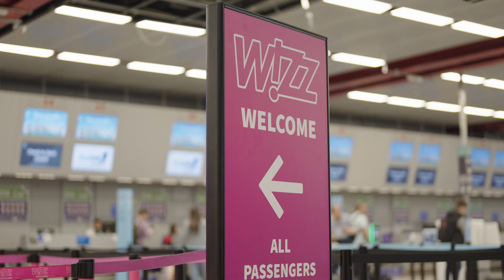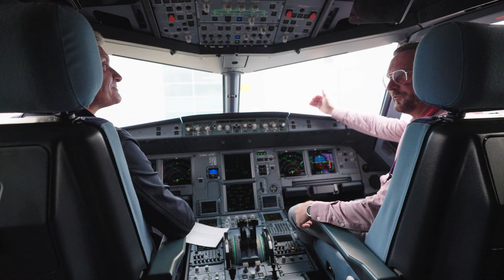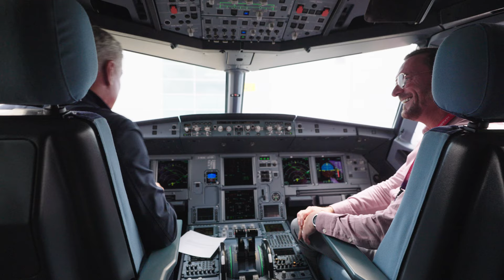David Coulthard Explores Aviation Excellence at London Luton Airport with Wizz Air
Join David Coulthard at London Luton Airport as he interviews Wizz Air's top leaders: Philip Cullen (Head of Operations, Wizz Air UK), Marion Geoffroy (Managing Director, Wizz Air UK), and Eszter Rózsahegyi (Senior Ground Operations Manager). Discover insights into the aviation industry, the life of a pilot, and the importance of turnaround efficiency.

As an ultra-low-cost carrier, Wizz Air is committed to operational excellence, balancing efficiency with top safety standards. Ready to fly with us?